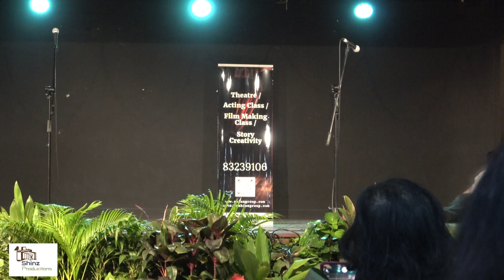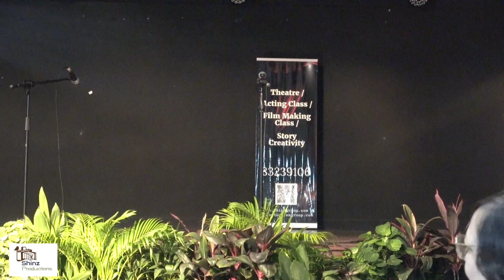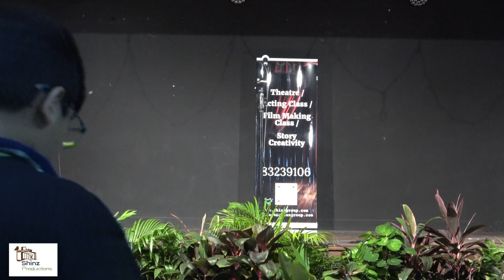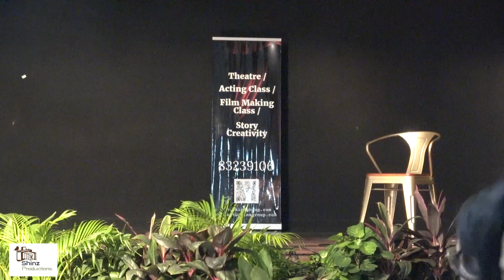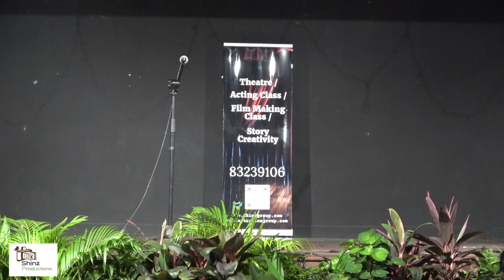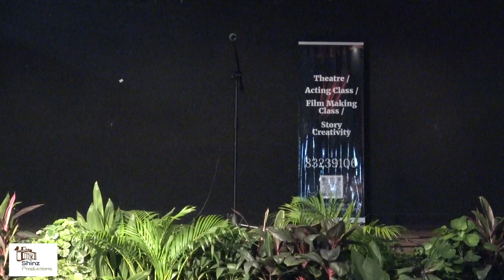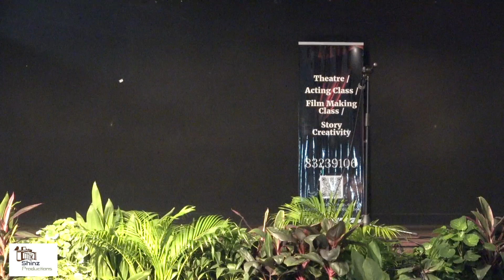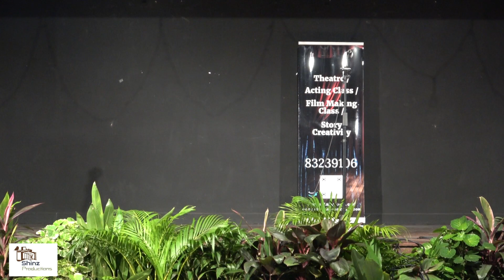Talent Hunt Season 4 Singapore (2024)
Running successfully for 4 years Talent Hunt Singapore provides platform for artist of all rounder.